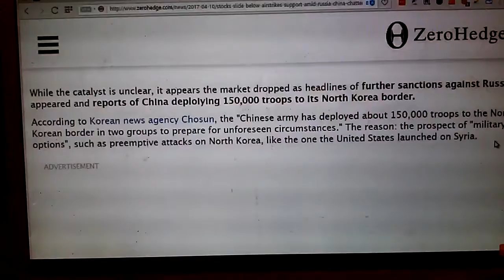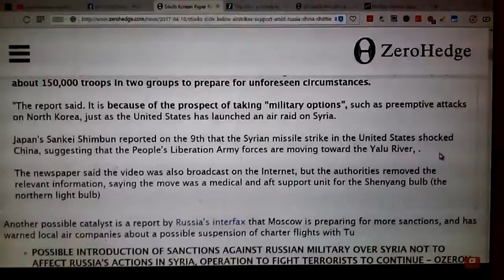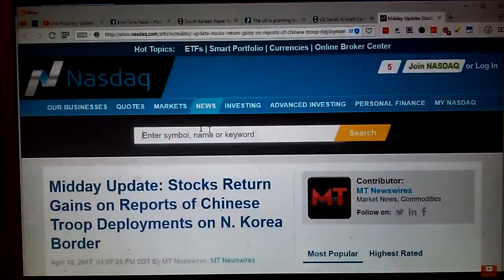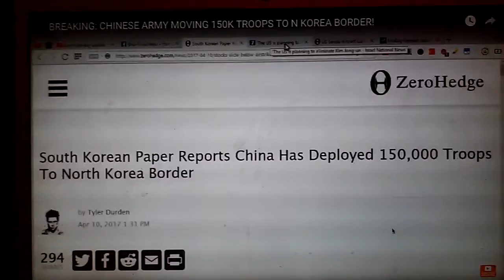WW3 BREAKING NEWS CHINESE ARMY MOVING 150K TROOPS TO N KOREA BORDER